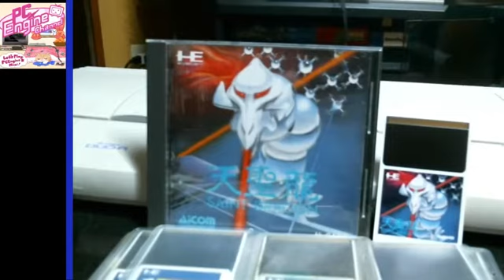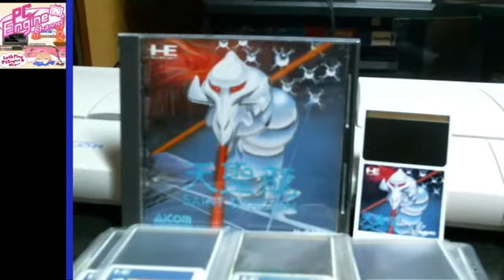PCエンジンマラソン 230本目 天聖龍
【発売日/発売元】90年12月21日/エイコム
【人数】1人
【対応周辺機器】(´・ω・`)
【バックアップ】(´・ω・`)